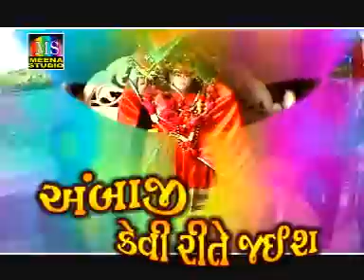Kamlesh Barot "Dadi Maa Mari Roj Kahetata" Gujarati Devotional Song | Meena Studio | Gujrati Sangeet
Song: Dadi Maa Mari Roj Kahetata
Album: Dadi Ma Mode Ambaji Nee Vat
Music Director: Ikbal Meer
Singer: Kamlesh Barot
Audio Label: Meena Studio